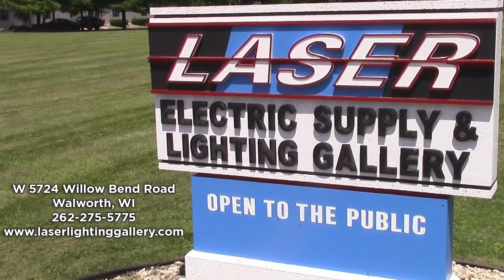Laser Electric Supply & Lighting Gallery | Lake Geneva, WI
light fixtures
ceiling fans
landscape lighting
lighting design
electrical supplies
home remodeling
exhaust fans
central vacuum
music systems
ventilation